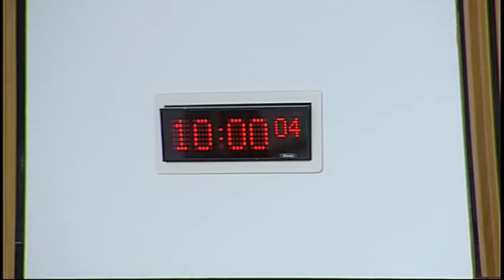Welfare Reform Committee - Scottish Parliament: 22nd September 2015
1. Future Delivery of Social Security in Scotland - disability, carers and those who are ill: The Committee will take evidence from—
Sonya Chowdhury, Chief Executive, Action for M.E.;
Aidan McCorry, Chief Executive, Deaf Action;
Bill Scott, Director of Policy, Inclusion Scotland;
Rachel Stewart, Public Affairs Officer, Scottish Association for Mental Health;
Andrew Strong, Policy and Information Manager, Health and Social Care Alliance Scotland (the ALLIANCE);
Professor Nick Watson, Institute for Health and Wellbeing, University of Glasgow.

2. Future Delivery of Social Security in Scotland (in private): The Committee will review the evidence heard earlier in the meeting.